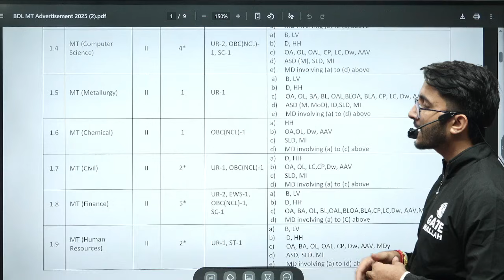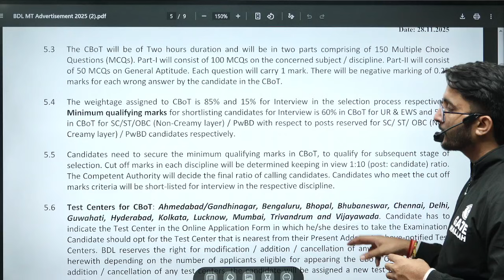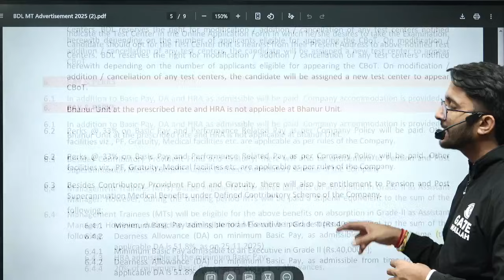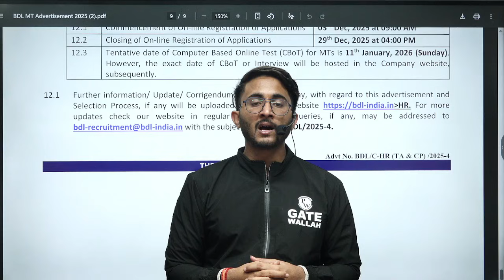BDL Management Trainee Recruitment 2025 Without GATE | Salary & Allowances | Notification Out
Exciting opportunity alert! Get all the details on the BDL Management Trainee Recruitment 2025 Without GATE in this comprehensive video. Learn how to apply, important eligibility criteria, salary structure, allowances, and the latest notification updates. If you’re aiming for a prestigious career in Bharat Dynamics Limited but don’t have a GATE score, this recruitment drive is your perfect chance! Stay ahead with step-by-step guidance on the application process and important dates.

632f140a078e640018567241